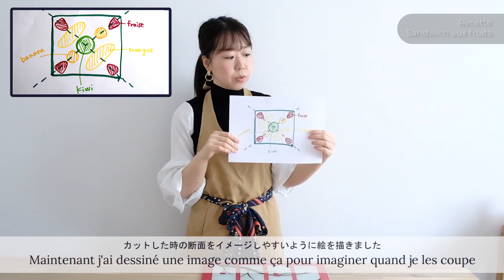Recette Sandwich aux fruits | Les Recettes d'une Japonaise | Dessert Japon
Recette de Sandwich aux fruits

Ingrédients  pour 4 personnes :
・Des fruits que vous aimez
(fraise, kiwi, mangue, banane...)

① Faire une crème chantilly: Fouetter la crème fraîche et le sucre puis mettre au frigo.
② Couper les fruits.
③ Étaler la crème chantilly sur un côté de pain de mie puis poser les fruits.
④ Mettre la crème chantilly sur les fruits.
⑤ Étaler la crème chantilly sur un côté de l'autre pain de mie.
⑥ Superposer le pain de mie puis couper en 4.
(Si vous avez du temps, mettez les sandwich dans une boîte ou envelopper avec un film pratique puis mettez les au frigo pendant 30 minutes ! c'est plus facile à les couper !)

A bientôt sur les recettes d'une Japonaise ♡(*'ω'*)ﾉ